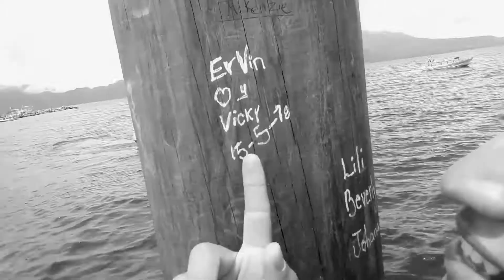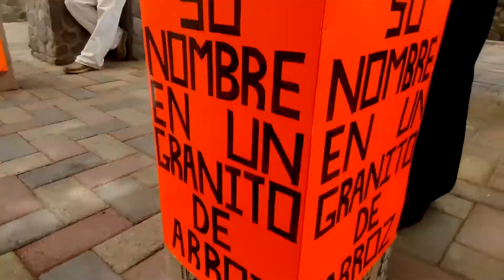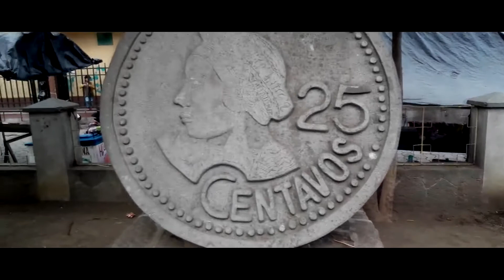FERNANDO VISITANDO PANAJACHEL #2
hola amig@s, gracias por visitar mi canal y ser parte de esta gran familia, los invito a que compartan este vídeo con sus amigos, dejen sus comentarios para mas vídeos random.

por acá les dejo mi fanpage, pueden seguirme y escribirme por este medio.